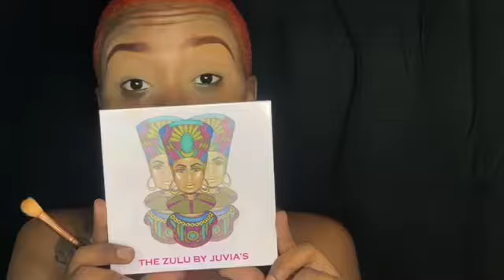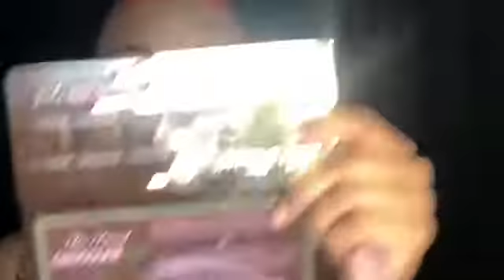Get Ready With Me!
Primer: Hard Candy Pore Primer
Foundation: Maybeline Fit Me “355”
Concealers: LA Girl Pro Concealer “Fawn” and Tarte Shape Tape “Tan Sand Deep”
Airspun Translucent Face Powder
Fenty Match Stix “Espresso”